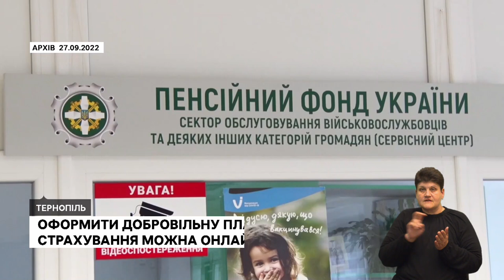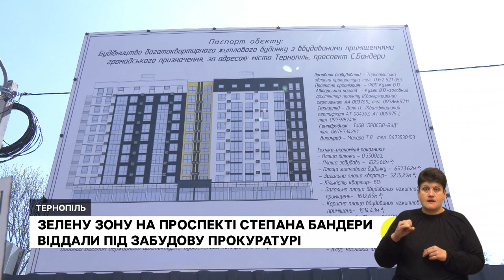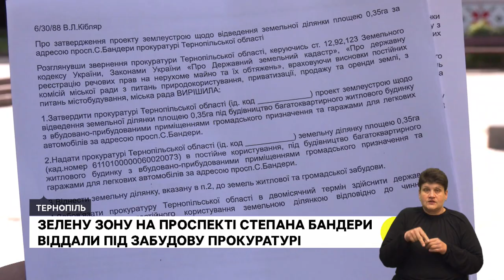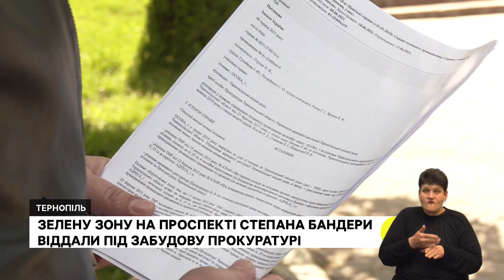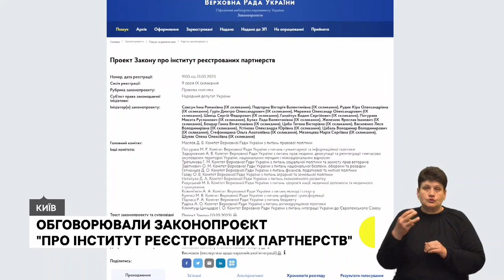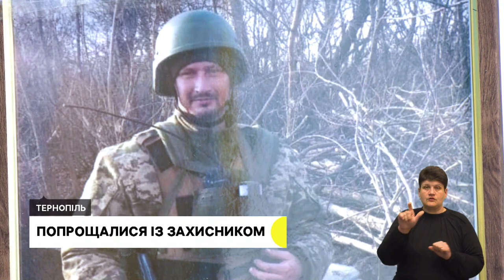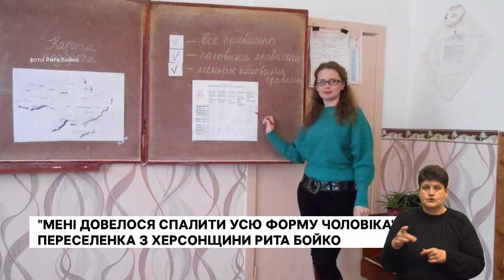Зміни в пенсійному забезпеченні. Забудова в зеленій зоні. Форум "За християнські цінності".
- Відтепер оформити сплату добровільних внесків на пенсію можна онлайн. Як і для чого це робити?
- Біля зупинки Степана Бандери в Тернополі вирубали дерева та готують територію під забудову. Що там збудуть?
- У Тернополі обговорили законопроєкт "Про інститут реєстрованих партнерств"